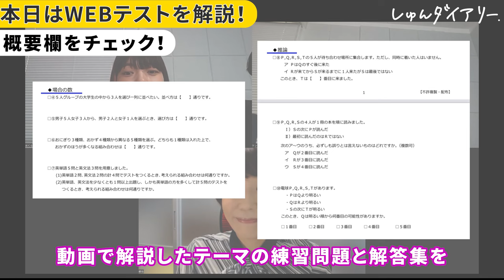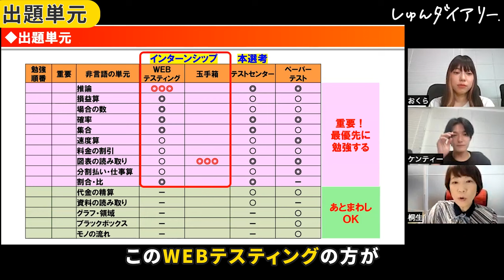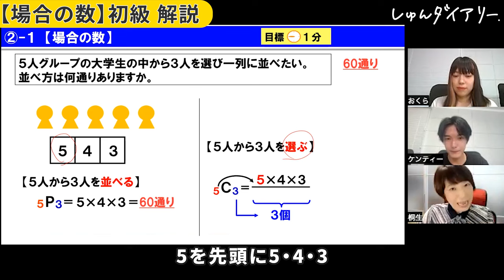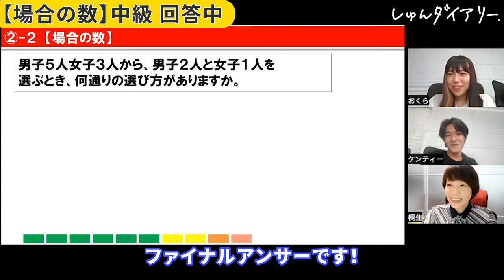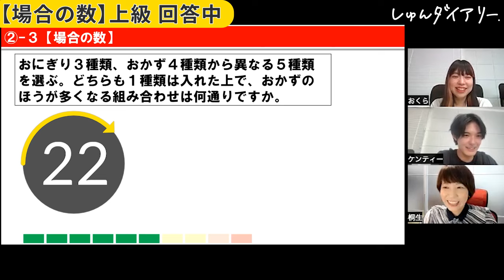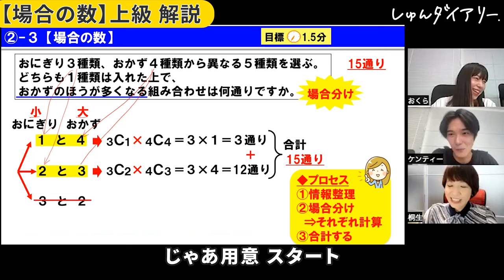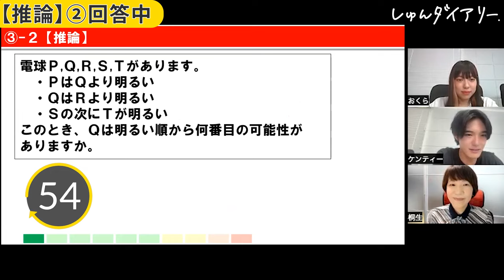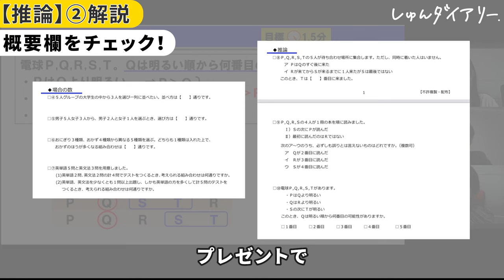【大手通過レベル】SPIが完全に理解できる動画 | Webテスト解説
🎁ES添削プレゼント🎁
無限に添削を受けられるChatGPTプロンプトを無料配布中！

🌸納得内定のない25卒の方へ🌸
まだ間に合う！専属アドバイザーが企業選びから内定までを全面サポート！

Webテスト練習問題＋解答解説集のダウンロードはこちらから！

■目次

0:00 オープニング
1:04 テストの種類と見分け方
3:28 出題範囲
4:50 合格ライン
5:26 場合の数初級
8:05 場合の数中級
11:01 場合の数上級
14:50 推論①
16:57 推論②
20:09 プレゼントのお知らせ！

■対象
22,23,24卒

23卒メンバーきいちゃんが業界最大手22社に通過したESや、ほぼES落ちだったゆかちゃんが通過率100%にまで改善したES、専修大から超大手に内定した星くんが面接対策で使っていた質問集など！

みんなで就活頑張りましょう！

～～今日の動画～～

【内容】
0:00 ダイジェスト